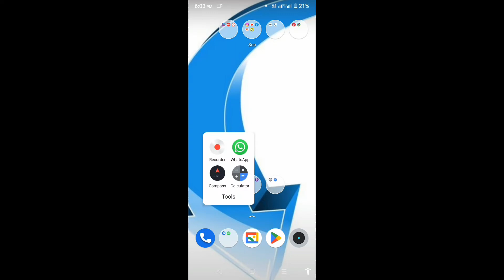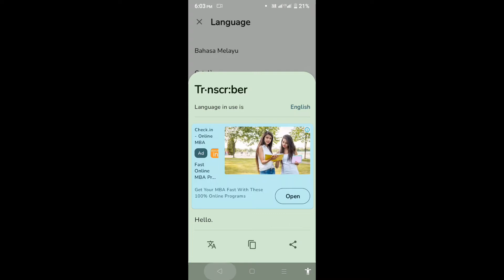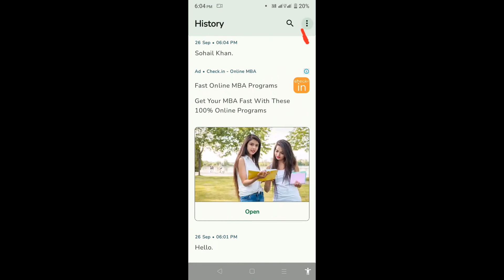WhatsApp pe apni voice message ko har language mein convert kar sakte hain